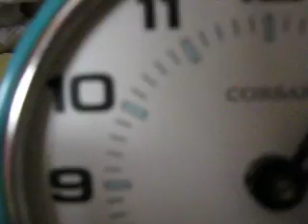"Corsar" alarm clock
Got it from a friend